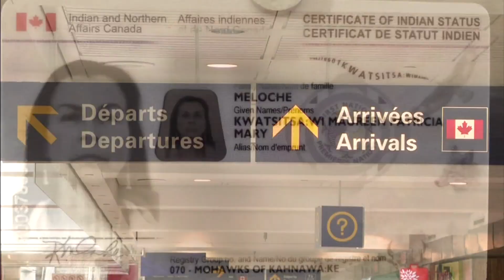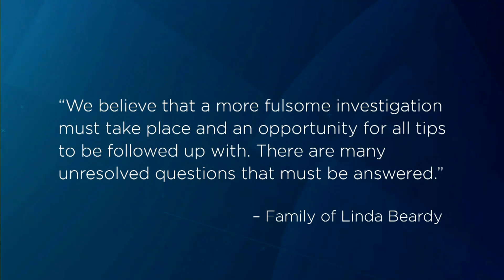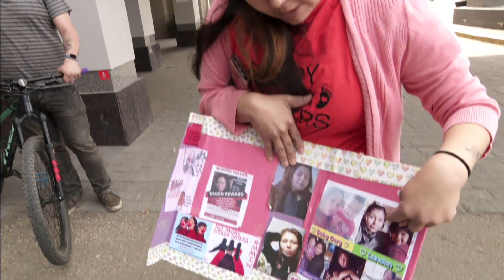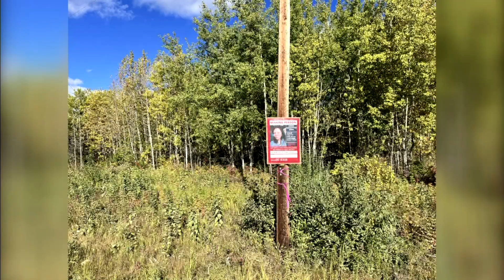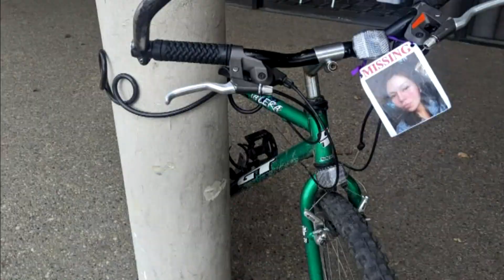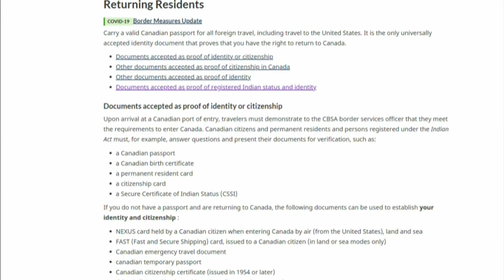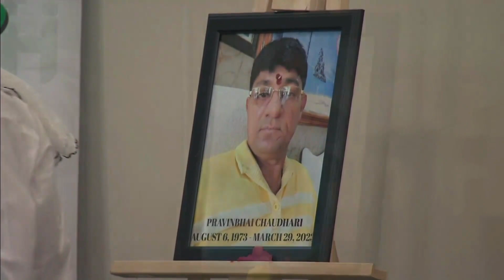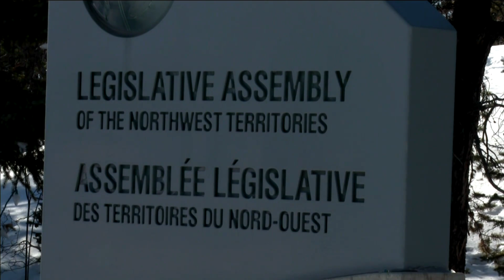APTN National News April 10, 2023 – Calls for independent investigation, Status card rejected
On this episode of APTN National News: Family members call for an independent investigation into the death of a First Nations woman discovered at a Winnipeg landfill.

A Mohawk woman says her status card was rejected when re-entering Canada from the U.S.